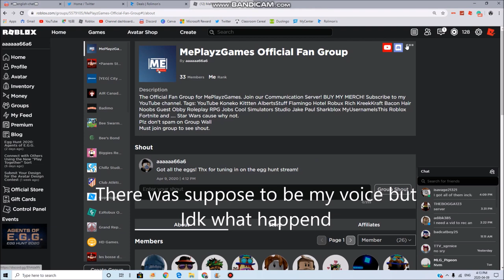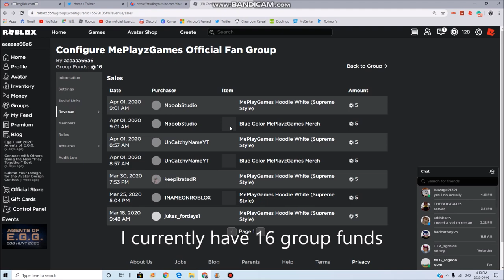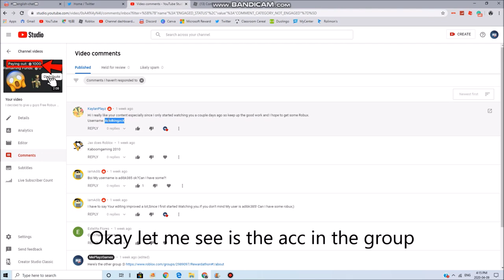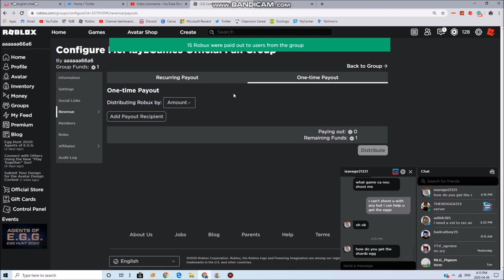I gave the Robux to the Robux Giveaway Winner! *Congratulations!*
Today, I'm gonna be giving away Robux in my group funds, make sure to turn on the bell to never miss another giveaway! We're on the way to beating Morgz the cringiest men ever know! Turn on the bell to never miss another one of these videos! And please like cause it would make my day!